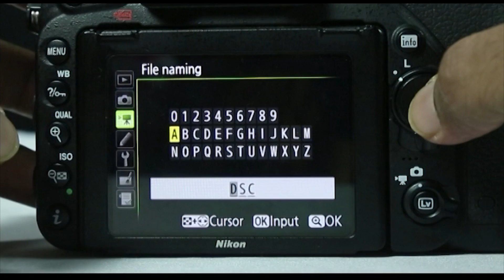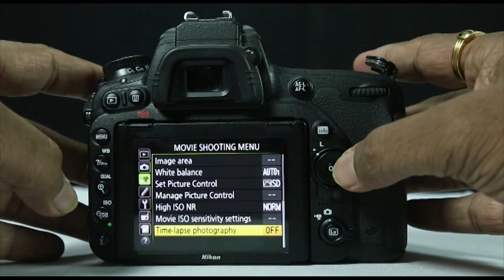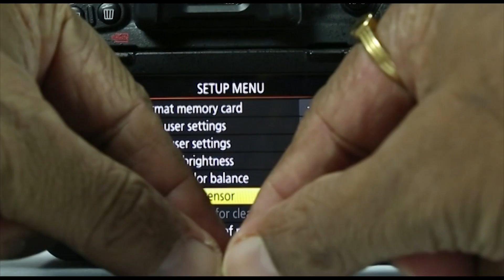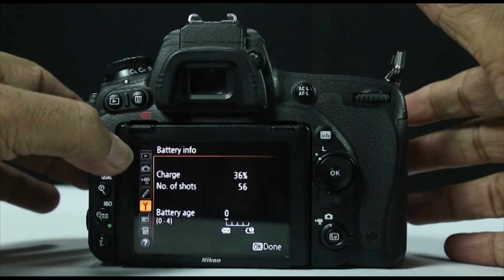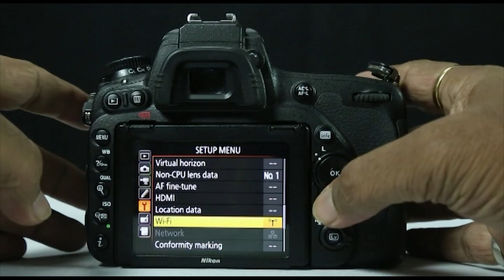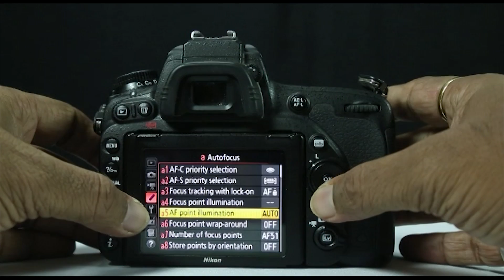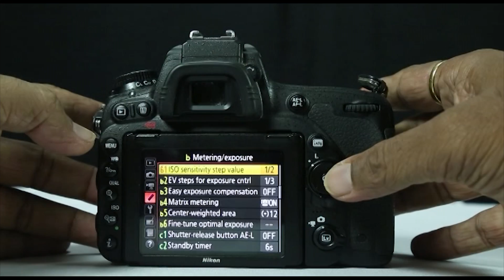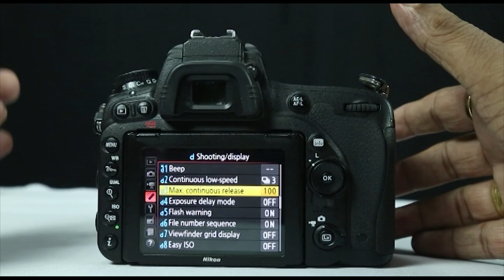Nikon D750 Tutorial || Recommended Settings & Tips in Marathi part 3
Nikon D750 Tutorial Explained in Marathi by Mr. Parag Shinde.